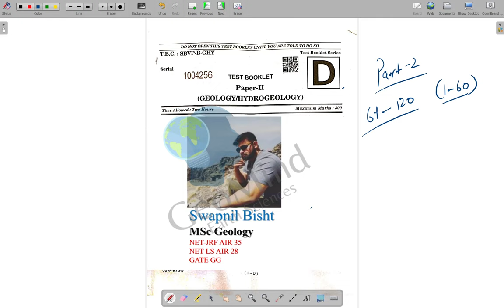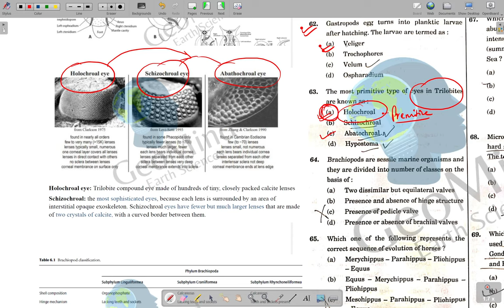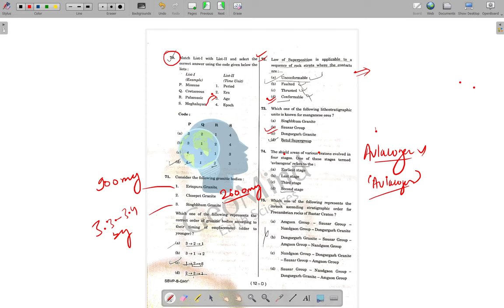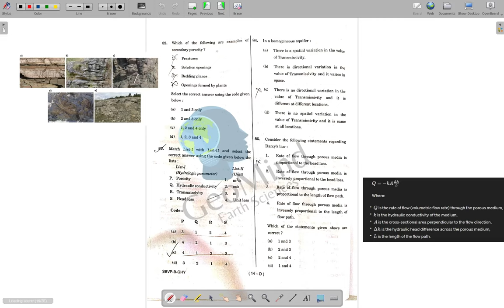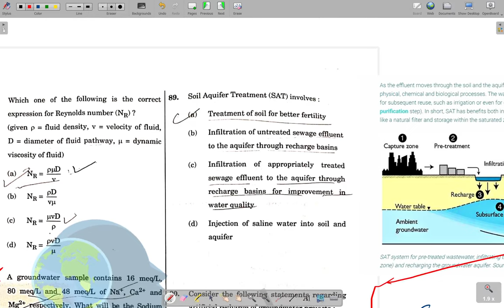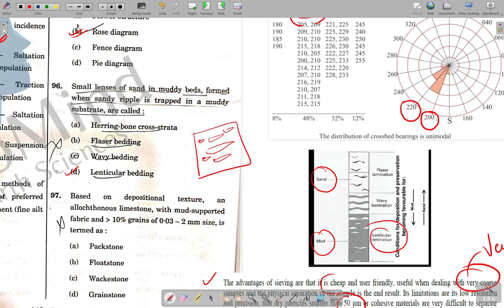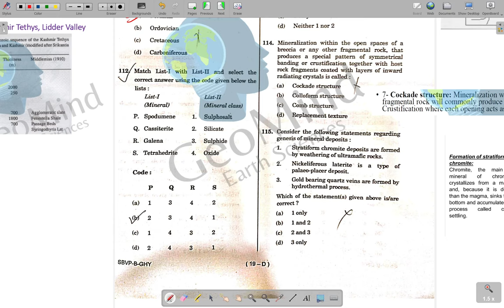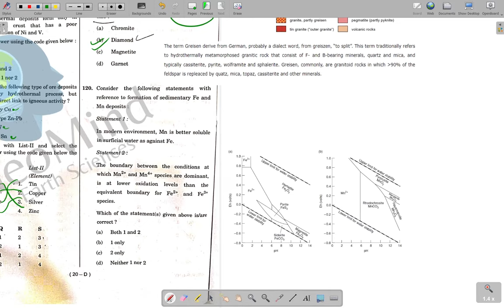UPSC Prelims Solution | GSI | PAPER 2 | Part 2 | Geology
Detailed solution of Geology part 2 paper (GSI 2024 Prelims)